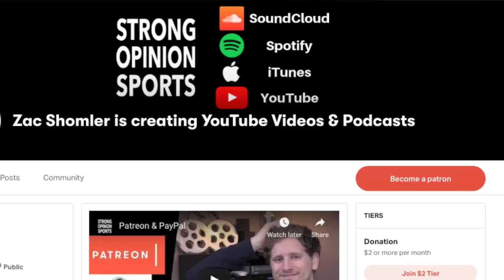7 College QBs To Watch In 2019